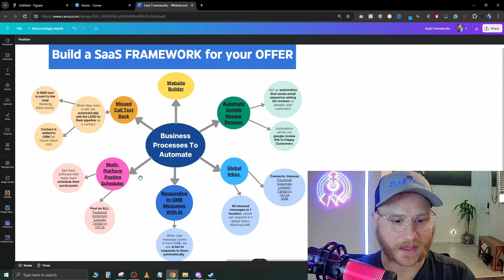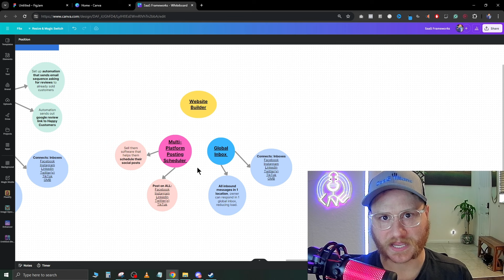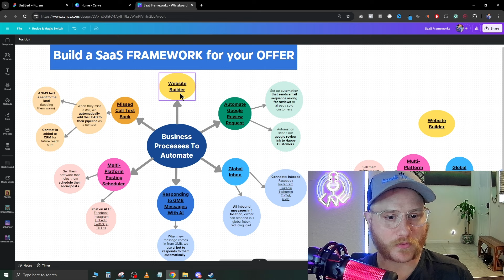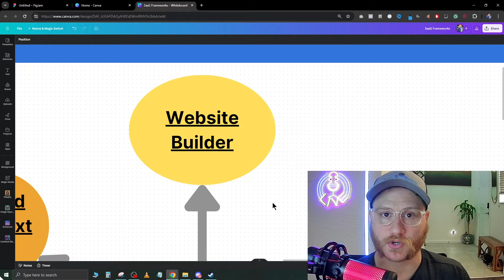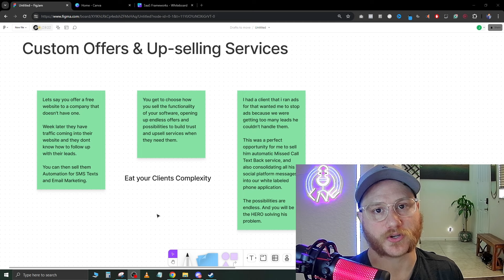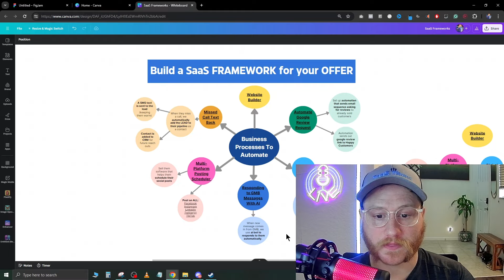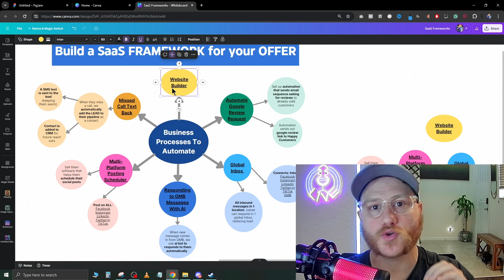Building a Digital Marketing Agency with GoHighLevel SaaS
Build your online business with GoHighLevel SaaS & make money online. Uncover the secrets of upselling services to boost your business revenue! Find out how to offer additional services to existing clients, such as traffic generation, email automations, and Google reviews automation.

(Everything you need to start your own SAAS Agency)